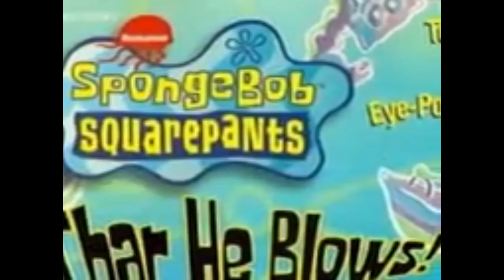SPONGE BOB IS EVIL PROVED